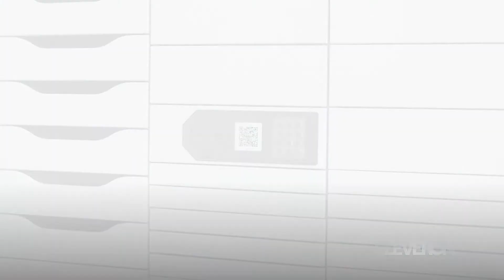Modelo 301 para devolución de paquetes - Cleveron Global Virtual Meetup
Casillero automático de paquetes Cleveron 301 para recolección de paquetes en interiores y devoluciones por correo, pedidos en línea, libros, llaves